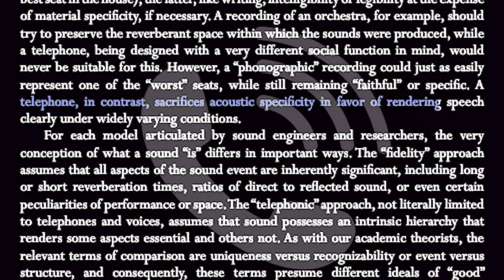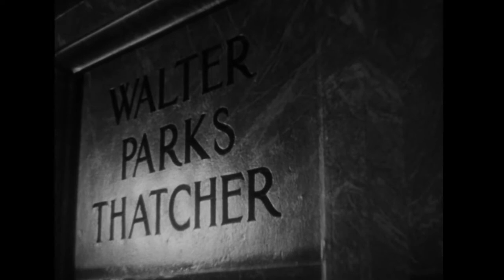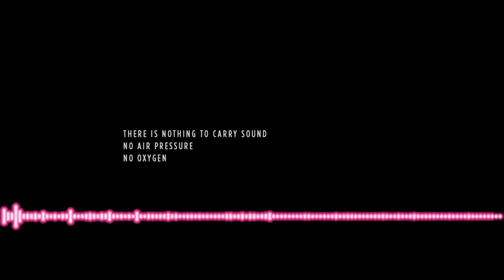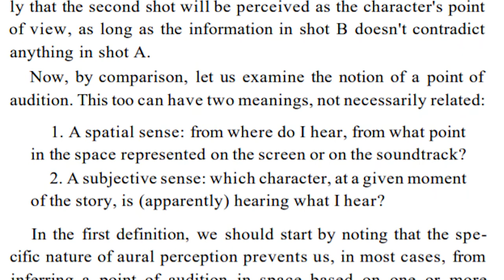Sound and Silence in Gravity: Fidelity vs Intelligibility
A video essay about the sound design in Gravity  (Alfonso Cuaron, 2013), which examines the tension between "fidelity" and "intelligibility" (James Lastra) as well as "point of audition" (Michel Chion).

Bibliography

Chion, Michel.  Audio-vision: sound on screen  (New York: Columbia University Press, 2019)

Lastra, James. “Fidelity Versus Intelligibility,” in Jonathan Sterne, ed., The Sound Studies Reader (New York: Routledge, 2012)